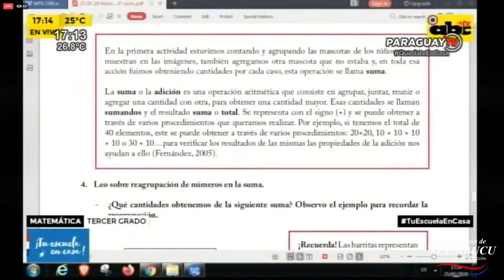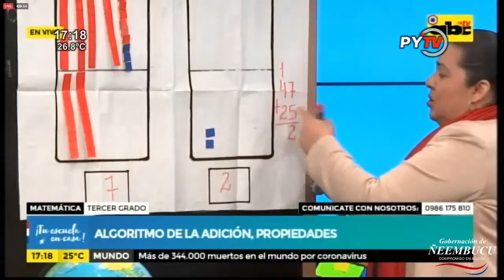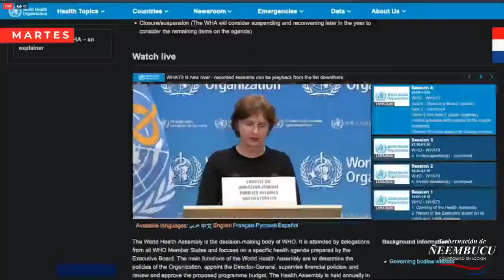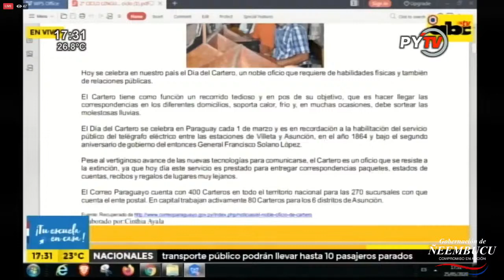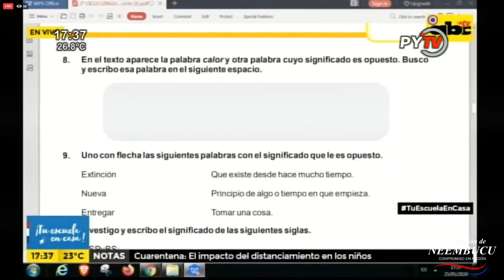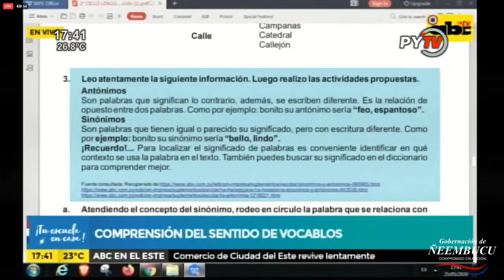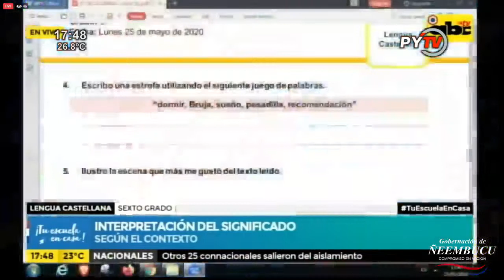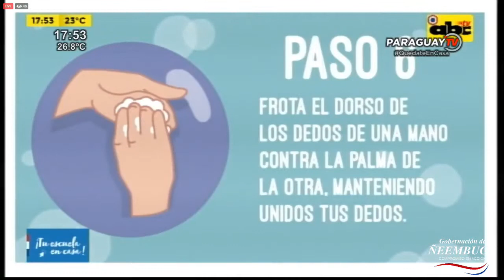Transmisión en directo de Almaya Tv Pilar